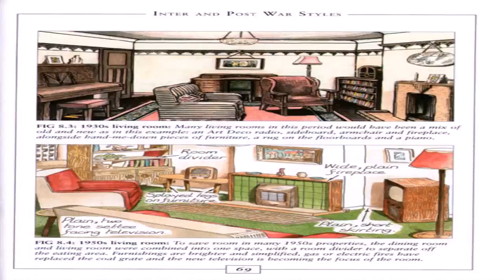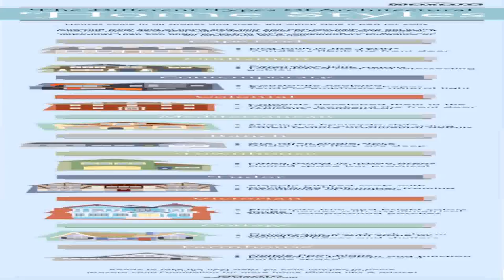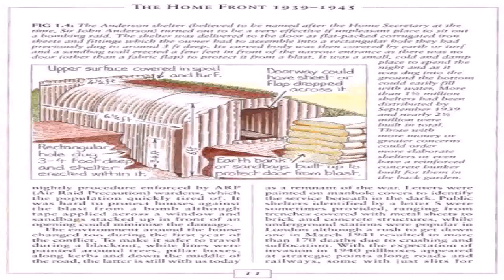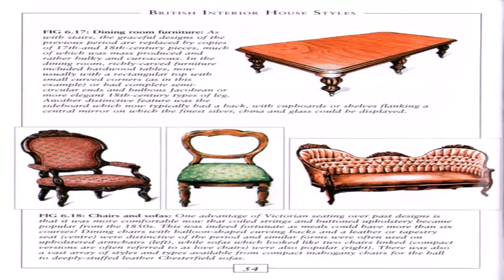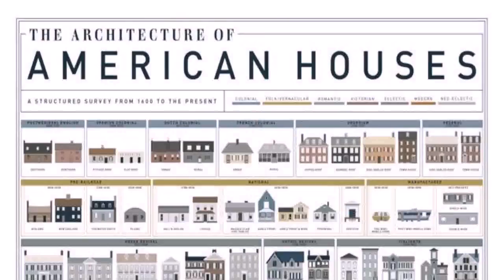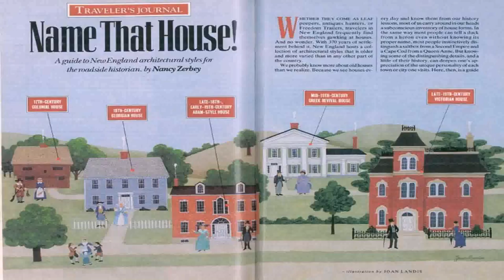House Styles Explained (see description) (see description)